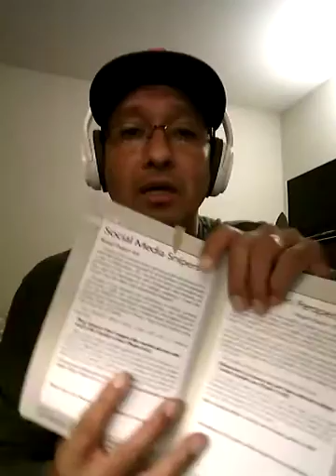Social Media Snipers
Read Psalm 64  key verse Psalm 64:3